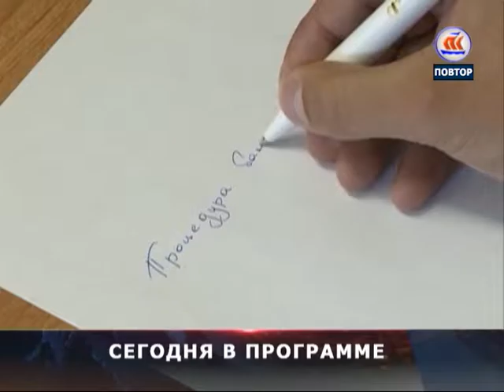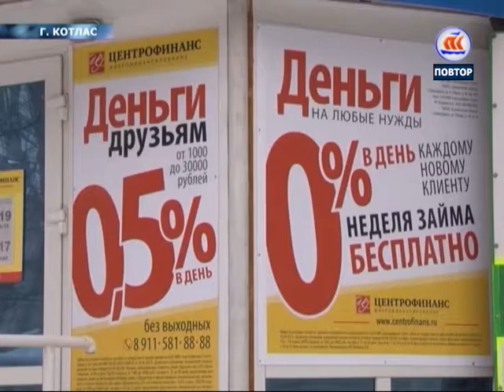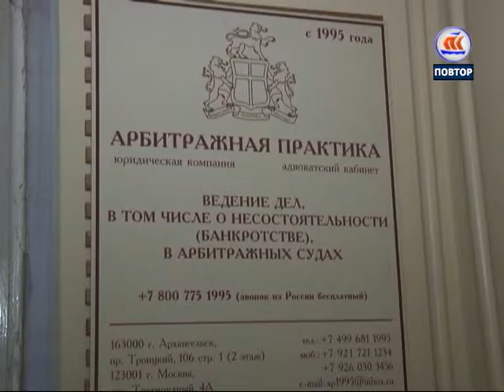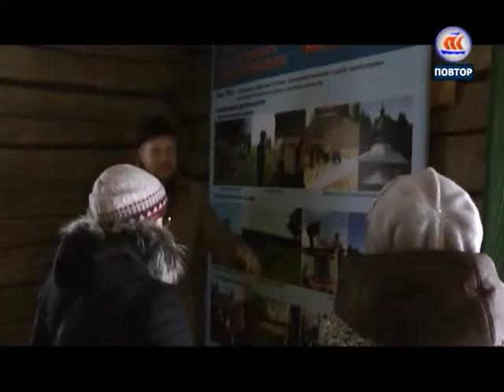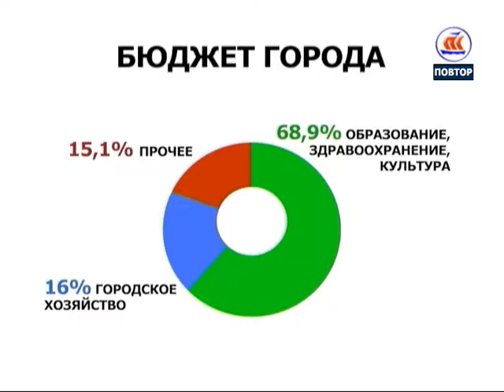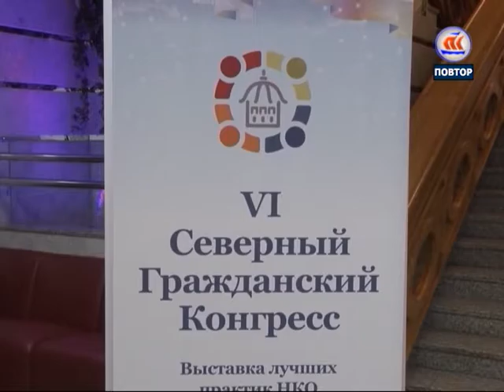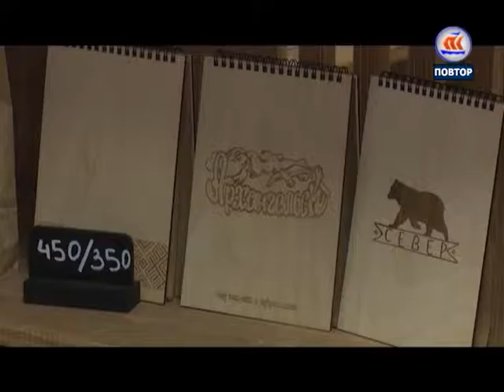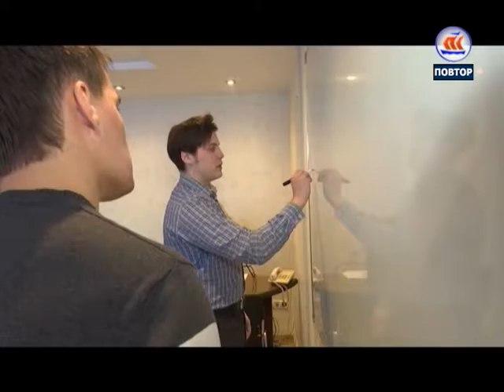4.12.2016. 7 дней в регионе